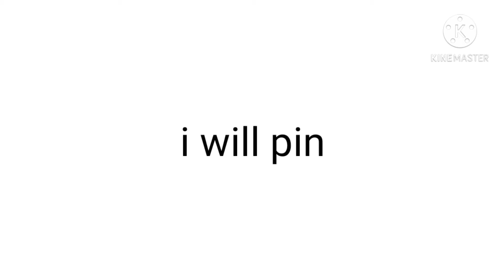I will pin anyone with the name Justin